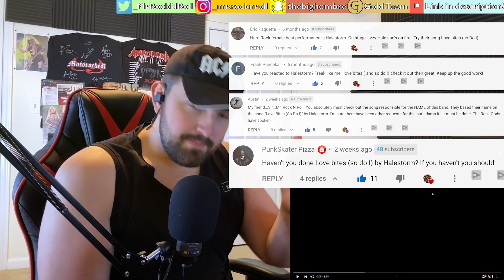FIRST TIME HEARING!! | Halestorm - Love Bites (So Do I) [Official Video] | REACTION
🔐NORDVPN

151 Highway 74 S
Peachtree City, GA, 30269

Please consider supporting my team's gaming channel below!